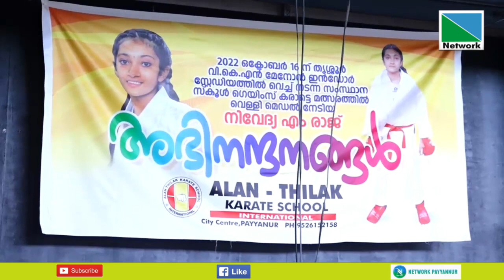20 JUNE 2023